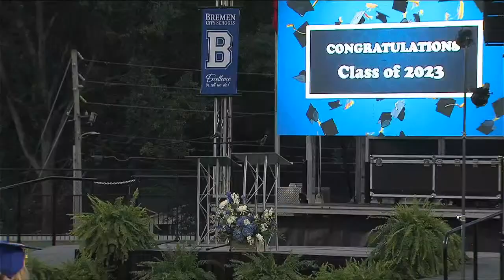Bremen High School 2023 Graduation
Tonight's live stream begins at 7:45 PM.